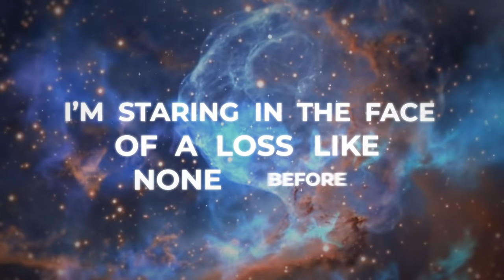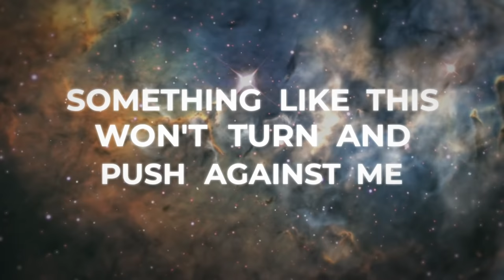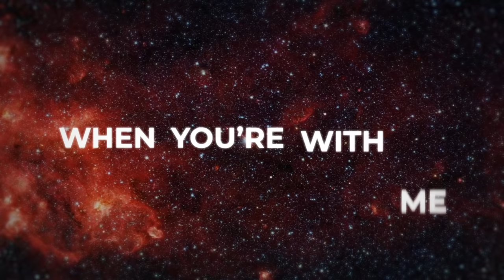Anything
Anything...  ft. Cadence XYZ
ActivateMe

ActivateMe Song Production Team is focused on creating hit songs for rising and established artists as well as  creating material for sync-licensing placements.

"Lyric Video by Calvin West Productions"